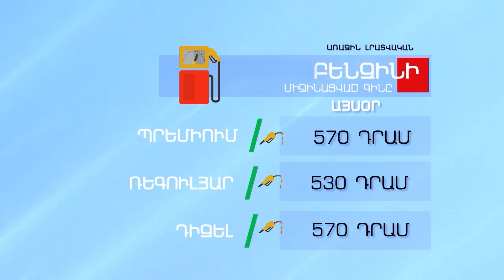Բենզինի և մյուս վառելիքների գինը - ՀՈԿՏԵՄԲԵՐ 19, 2023